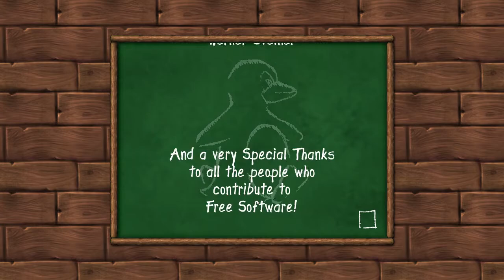[TAS] Pingus ~ 4:28.825 (RTA 4:27.675)